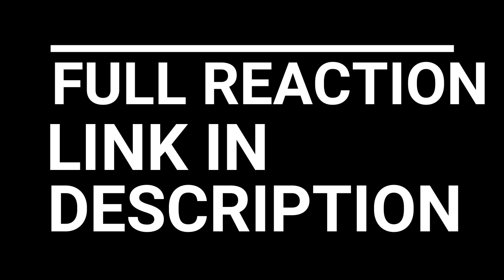THIS IS GOING TO HURT... IPPO RISING SEASON 3 EPISODE 7-9 REACTION/REVIEW